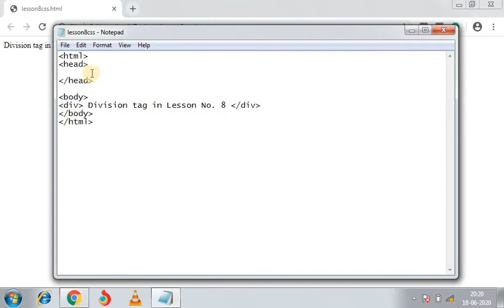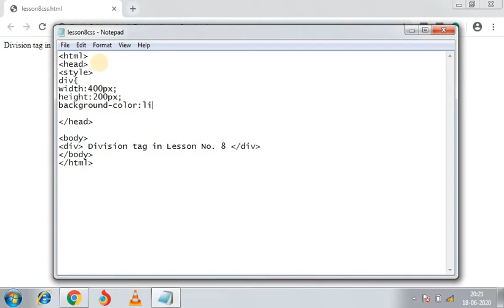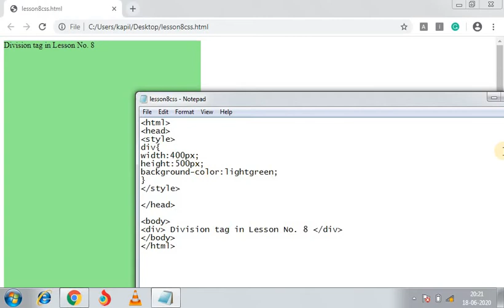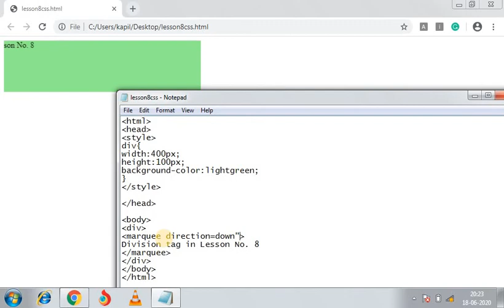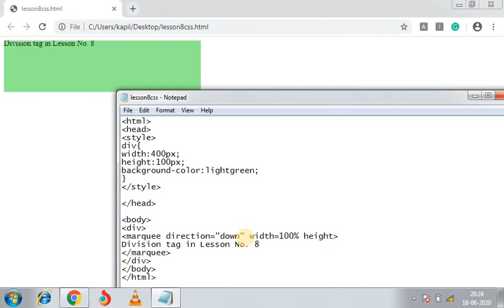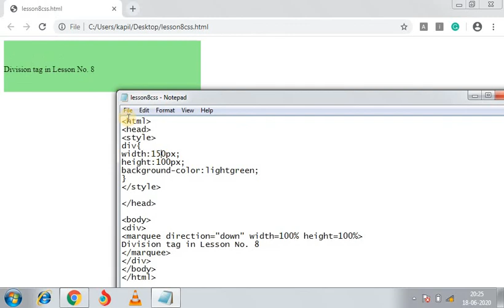div tag using CSS | Lesson-8 | Basic CSS | CSS for beginners |CSS tutorials | CSS in hindi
div tag stands for division tag and we apply division tag in CSS. Using this tag, we create a number of sections or blocks on the HTML page.

Watch this video and like my video. !